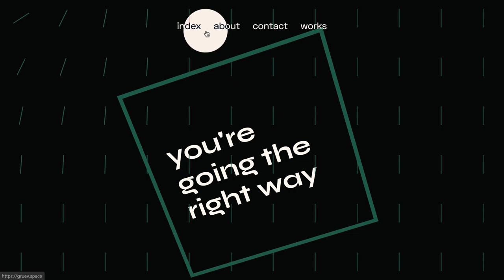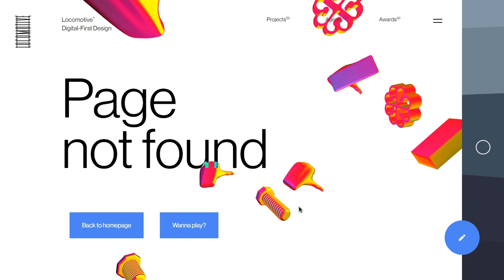Web Design Inspiration: Creative 404 Page Design Examples That Stand Out | TemplateMonster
Super creative ways to approach your 404 page design! Want to make coming soon pages on your website attractive?

❗❗ Please keep in mind that this video includes various designs made by professionals. We just want to show how creative people turn a simple 404 mistake page into something amazing. This is a great 404 pages inspiration video for people who want to improve their websites and make them look more interesting and modern.

Meanwhile, we've picked eye-catchy examples showing you how to design coming soon page for website. To see all the featured websites with your own eyes, jump to the timecodes below ➡️➡️➡️

00:03
00:17
00:28
00:40
00:50
01:05
01:17
01:29
01:40
01:50
02:00

It’s always great to get some design inspiration. There are numerous sources of inspiration. If you are a beginner then this video will be extremely helpful – you can see how designers create something amazing. This video would be great for skilled web-developers as well.

❓ What Is 404 Error Page?

The 404 error is quite common – it occurs when you (or a visitor) try to access the page that doesn’t exist. A common page with a common message “404 error” is quite dull and stale. Moreover, you can customize the 404 error page and make it more interesting. Consider adding various elements or make the page fit the overall design of your website. You can even go further and add a video game reference or something else.

However, we created this video that includes some really amazing 404 error page solutions that can not only make you smile, but you can also spend some time playing with those pages. Such creative ideas for website design can help you come up with a personal solution and create a stunning page.

Modern websites include various components that make them look more comprehensive and modern. Again, an old-school white-black page with a common message “404 error” may still work but it’s quite stable. Consider creating something that nobody has seen before. What if you create an animated 404 error page with various colorful patterns that move slowly and blend together?

Please consider this video as an inspiration for graphic designers. You can see various solutions and it will help you create a unique 404 page.

When you create a custom 404 error page please consider such factors as:
✔️ Try to create something unique
✔️ The 404 page should fit your website design-wise
✔️ Make sure it doesn’t take much time to load (it’s necessary to find the balance between the number of resources to download and design complexity)
It still should be informative – tell visitors that something is wrong